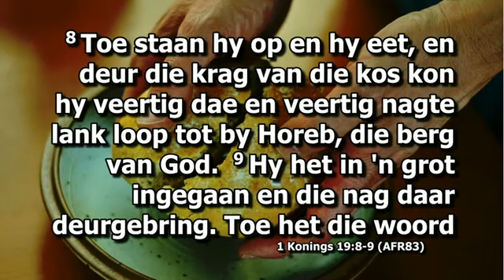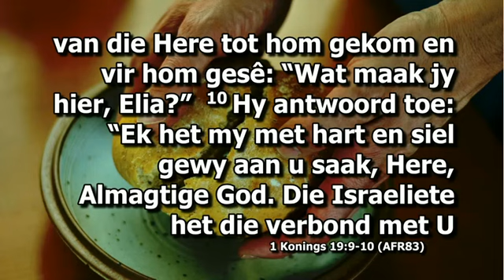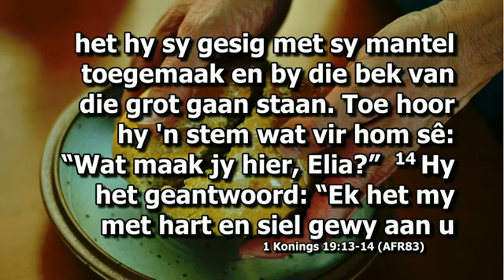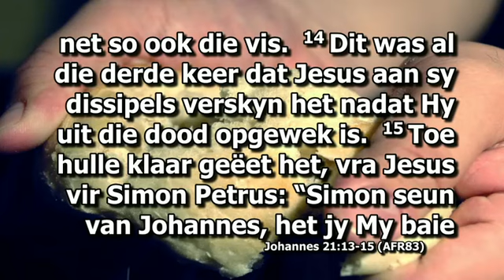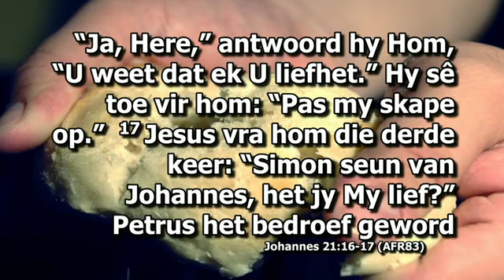2019 09 29 9h Ds Francois Retief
Ds. Francois Retief preek uit 1 Konings 19:8-16 en Johannes 21:12-17 - Eers in die teenwoordigheid van die Here, sal jy jou roeping leef.